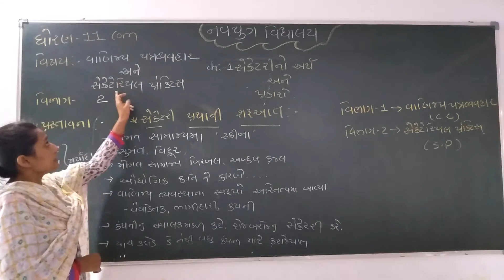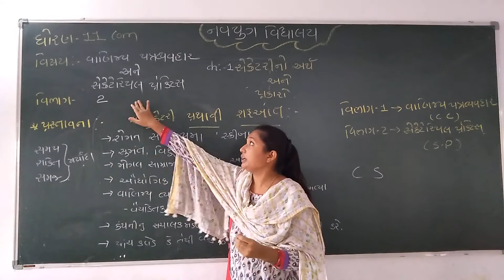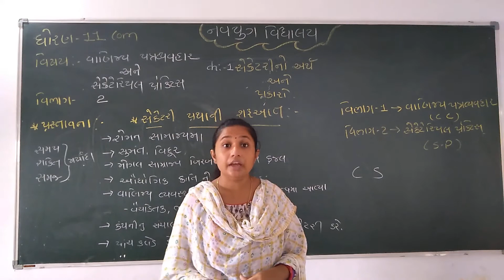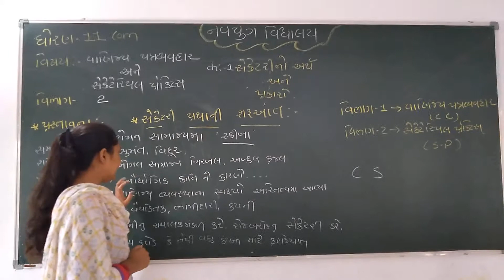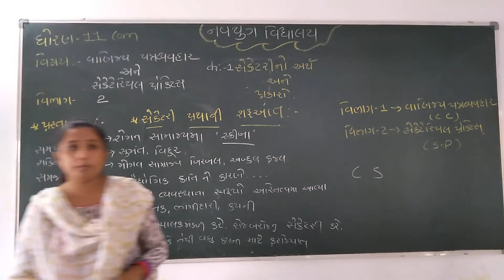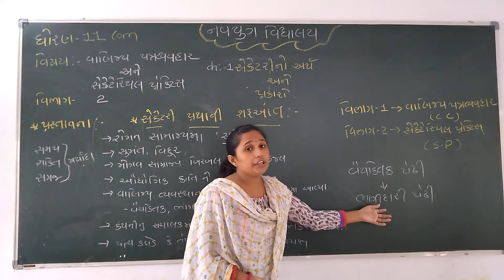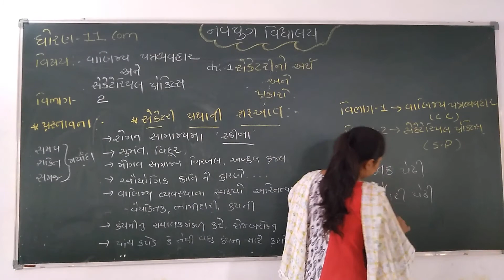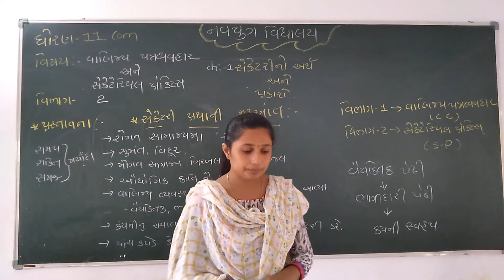ધોરણ - 11 વિષય - વા.પત્રવ્યવહાર અને સે.પ્રેકટિસ પ્રકરણ - 1